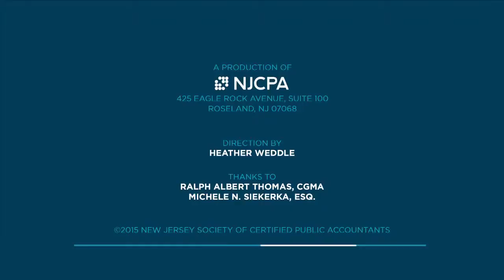NJ's Commitment to Innovation | IssuesWatch EXTRA | June 14, 2015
Originally published on June 14, 2015

NJBIA President Michele Siekerka highlights how incentive programs are supporting innovation in the Garden State.